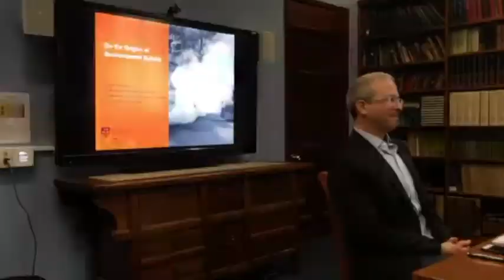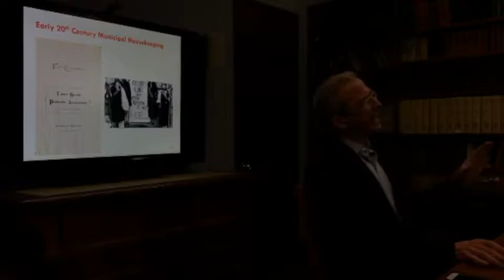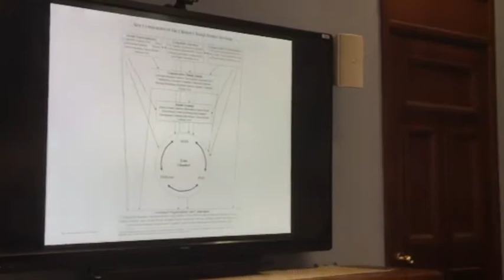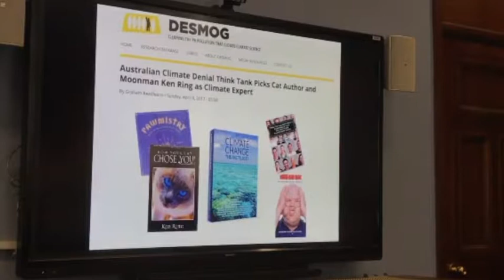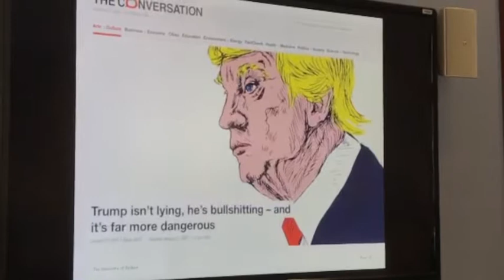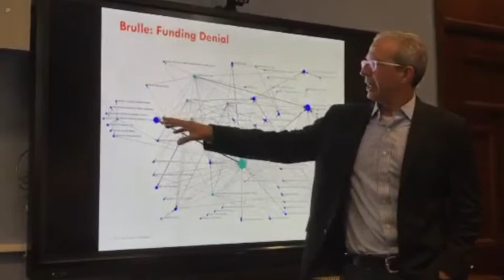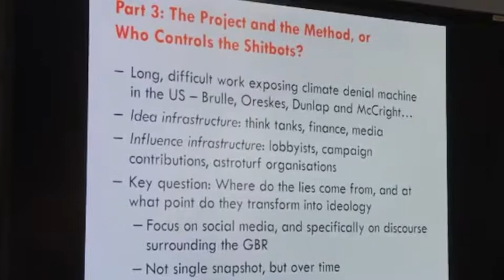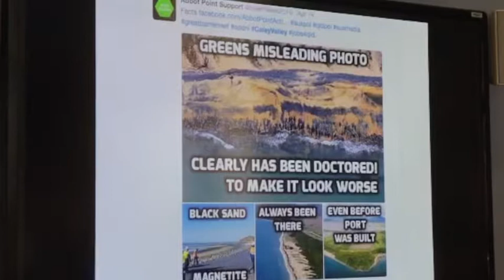On the origins of environmental bullshit - Professor David Schlosberg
On the origins of environmental bullshit: The producers and beneficiaries of post-truth in the environmental arena